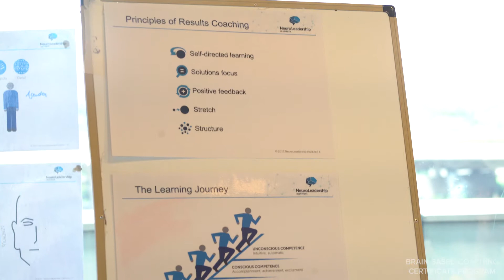Participants views from our ICF accredited Brain Based Coaching Certificate Program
Hear the participants views from our ICF accredited Brain Based Coaching Certificate Program have to say about the program and their overall Learning Experience.
 BBCC program is based on Neuroscience & Cutting-Edge Research , conducted by our highly skilled Master Coaches To learn more about the program log on to